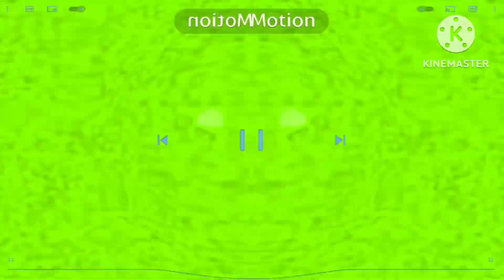Ooo, Mario’s tunnel of a doom, very scary csupo in G-major 492